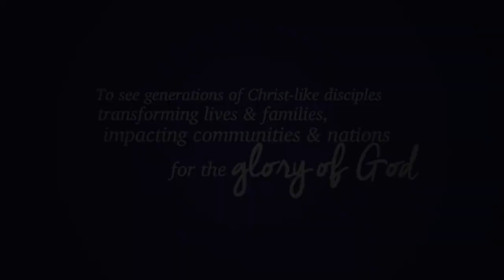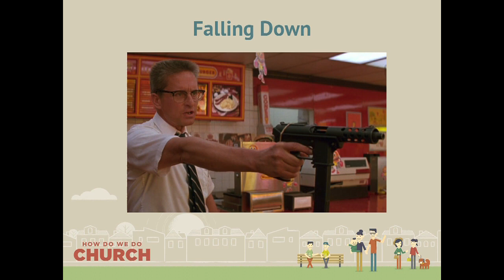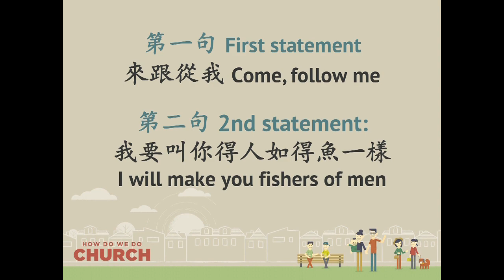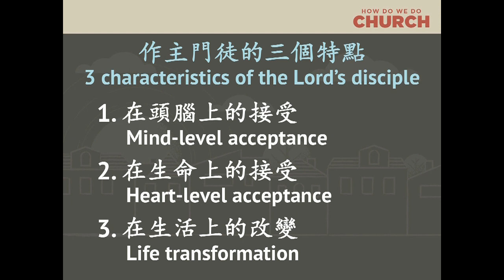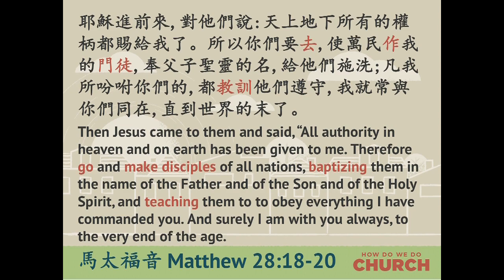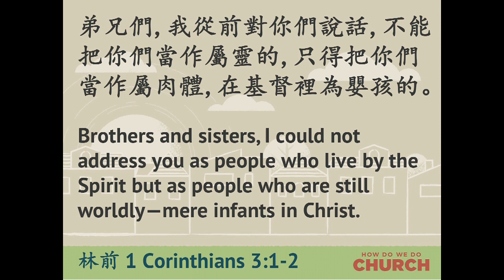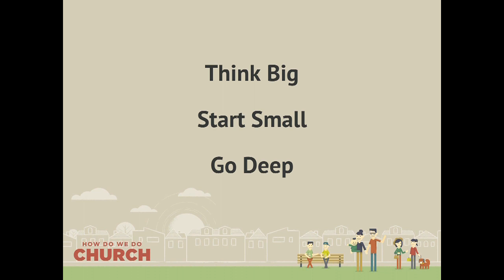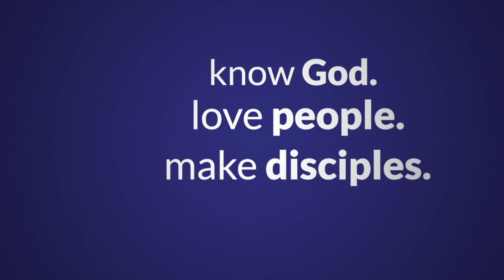Church Core Values: Life-on-Life Discipleship | How We Do Church (8)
This week, Rev. Jeremiah Cheung uses the Great Commission to explain what we must do as disciples of Christ.